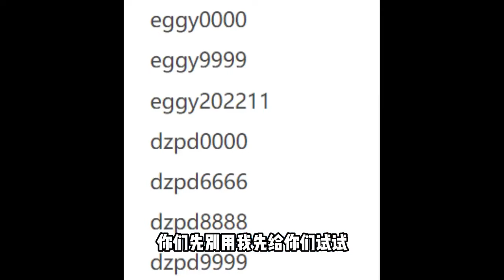蛋仔派對：不許用我的兌換碼？我還沒用！網上的兌換碼竟然是真的